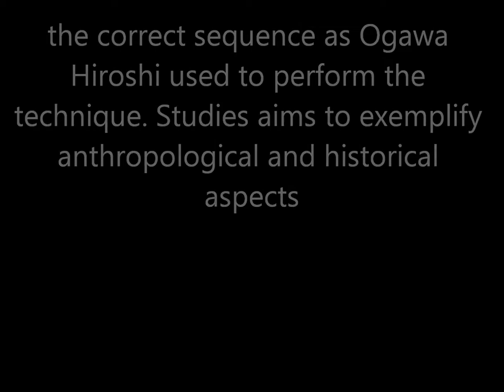Ogawa Ryu - Jujutsu Renkaku Training II March2013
March 2013